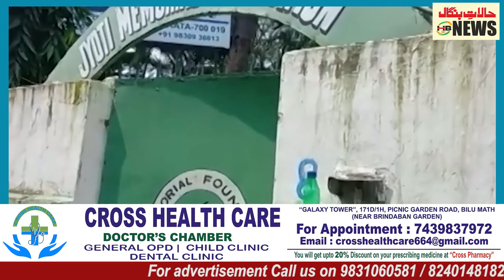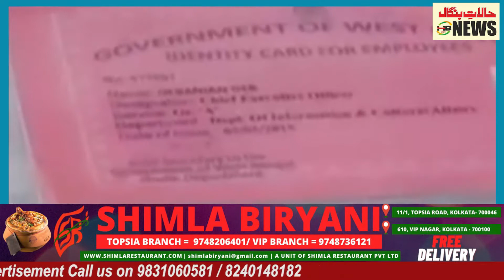after fake IAS, Fake CBI arrested by Kolkata Police.